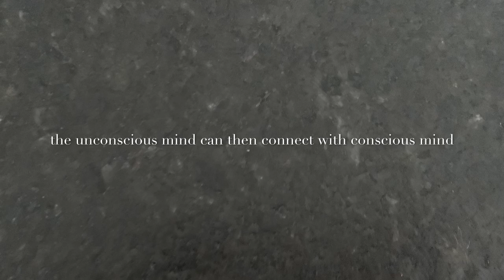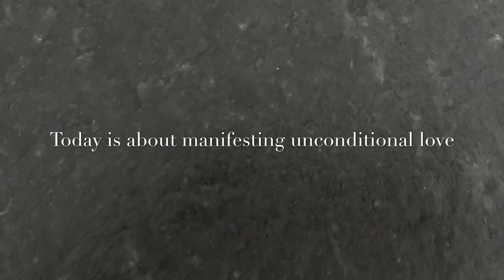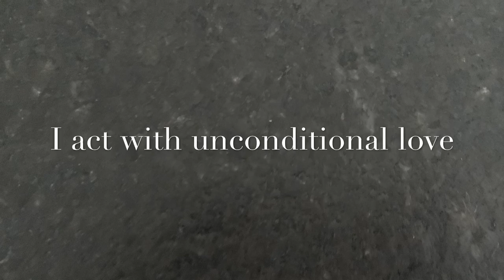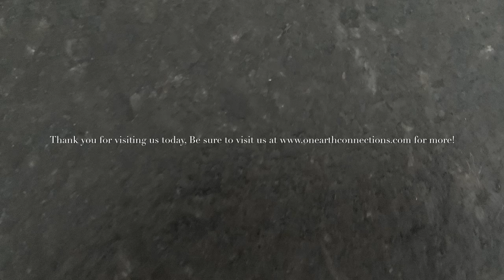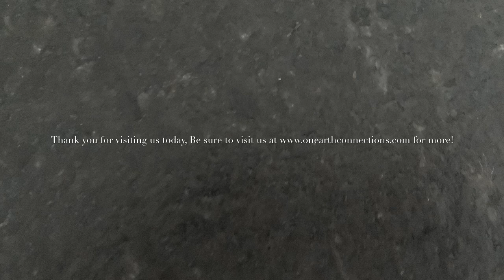Won’t let me down official video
Listen while looking in the mirror saying the “ Unconditional Love Mantra”! It works